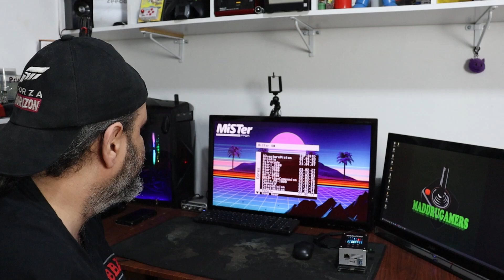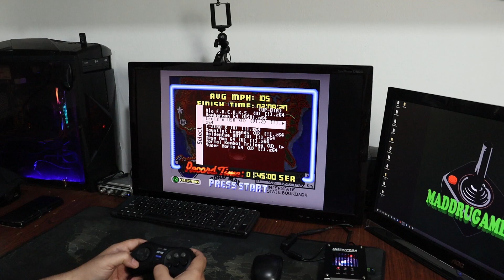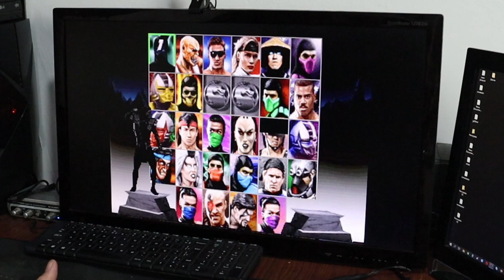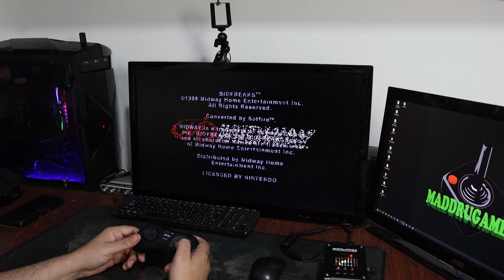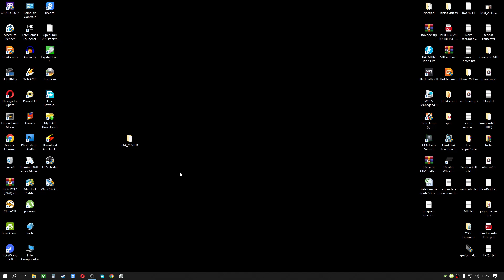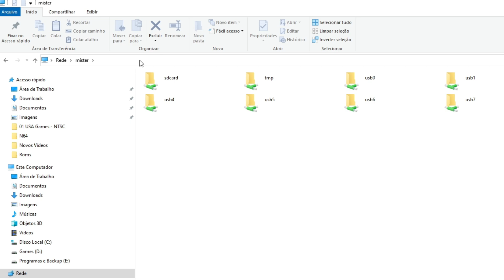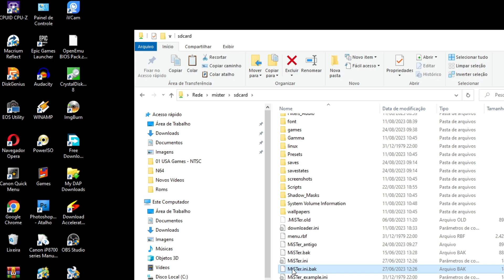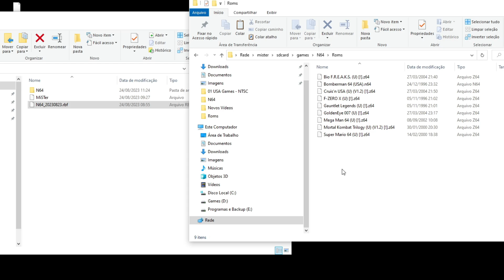Testei o NINTENDO 64 DO MiSTeR FPGA - Está evoluindo muito rápido - Já tem vários games jogáveis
O que para muitos seria impossível se tornou REALIDADE! Core de nintendo 64 com vários games jogáveis no MiSTeR FPGA! Está ficando INCRÍVEL!
Jogos como Crusin Usa que são problemas em muitos emuladores, está ficando LISO!

Jogos compatíveis
GoldenEye 007
Perfect Dark
Banjo-Kazooie
Star Fox 64
Paper Mario
Donkey Kong 64
Pokémon Stadium
Mario Party
F-Zero X
Yoshi's Story
1080° Snowboarding
Bomberman 64
Cruis'n USA
Ogre Battle 64: Person of Lordly Caliber
Star Wars: Shadows of the Empire
Castlevania: Legacy of Darkness
Mystical Ninja Starring Goemon
Beetle Adventure Racing!
Blast Corps
Rayman 2: The Great Escape
Tony Hawk's Pro Skater
Banjo-Tooie
Pokémon Snap
Jet Force Gemini
Excitebike 64
Mischief Makers
Duke Nukem 64
Resident Evil 3: Nemesis
Mario Golf
Extreme-G
Mario Tennis
Gauntlet Legends
Body Harvest
Mega Man 64
Space Station Silicon Valley